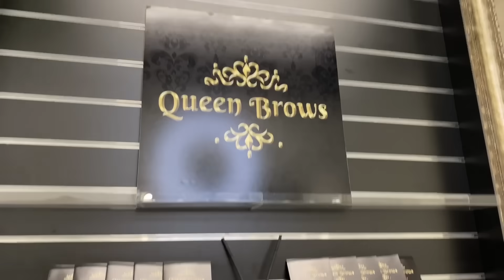GLOW UP W ME & NÄITAN TEILE OMA LEMMIK MEIGITOOTEID 💇🏼‍♀️💄 veits feil on okei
i meaaaan this was lowkey a flop, sest ei saanud paljusid asju filmitud, aga olge mureta edasise vlogid tulevad väga ägedad 🌷🌷

KOOD: ADA annab -30%

*kui lugesid siiamaale, siis jäta kommentaaridesse 🙋🏼‍♀️ emoji*